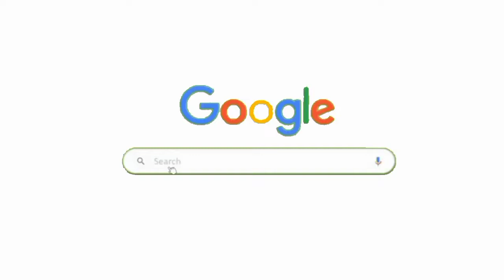Majun Nisharah Aaj Wali - | गर्भधारण में होने वाली हर समस्याओं को दुर करे